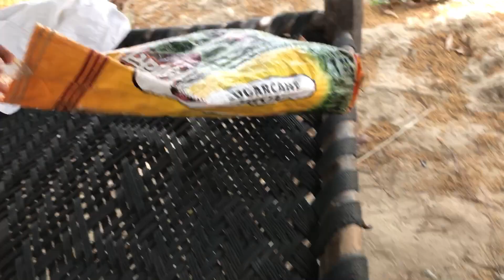Khet Me Kiya Kam OR Piya Ganna🎋Ka Juice🥤vlog